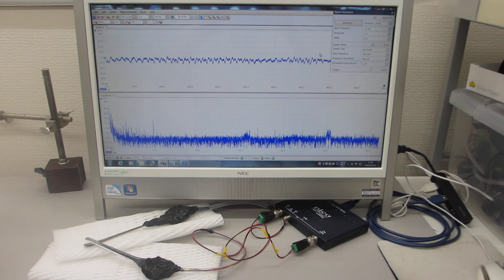超音波テスターＮＡ（オシロスコープ100MHzタイプ）の超音波発振機能を利用した実験（超音波システム研究所）